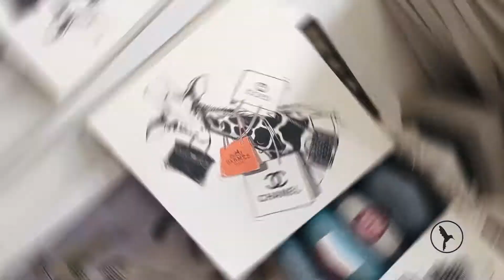Bali's Most Recommended Wallpaper Store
Our specialty is custom wallpaper. You can transform any space with your own, unique design. Choose from the internet or your own photo collection. As a part of the design service, we provide digital mockups of your design in your space, design editing and samples on various textures.

We have a professional installation team that can advise on wall suitability and quote on the install. We provide a 12-month warranty on wallpaper install and will service the wallpaper during that time, at your request.

Come visit us at one of our stores. Our friendly team look forward to helping you with all your decor needs.